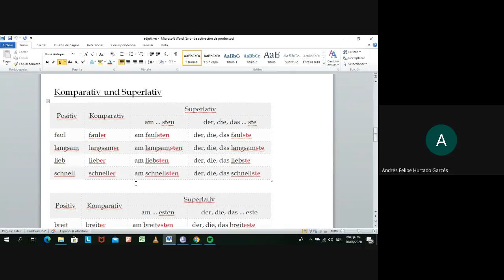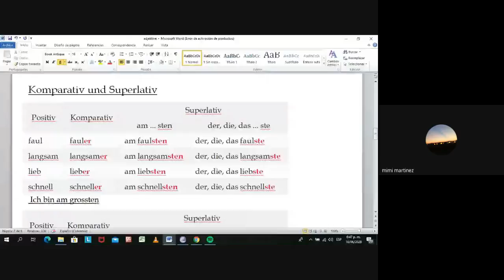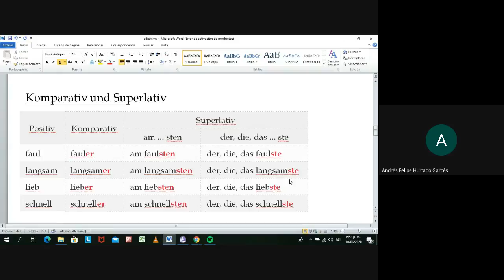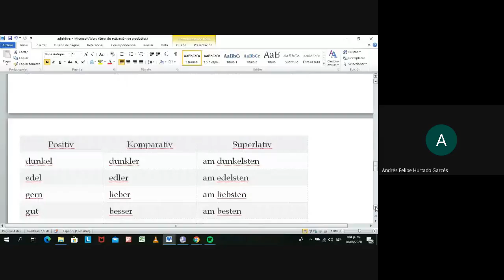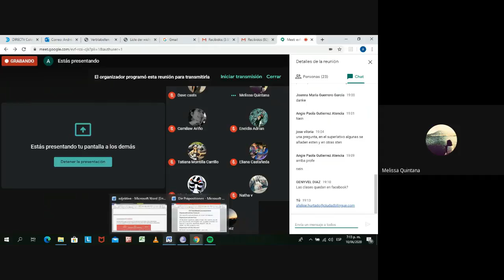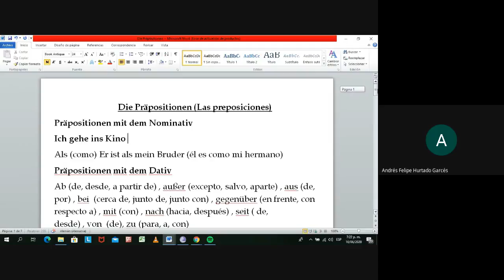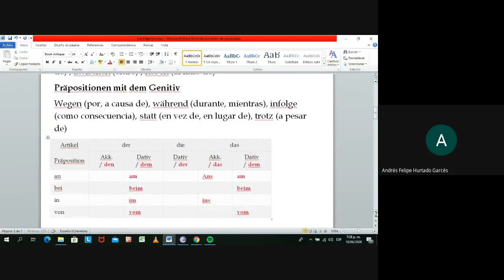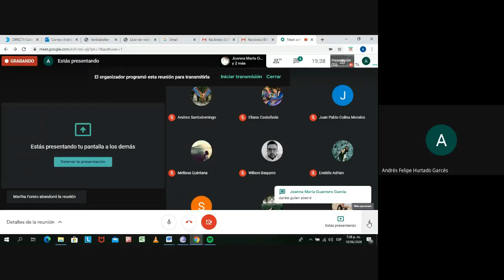clase 6 comparativo, superlativo, preposiciones 10 06 2020 principiantes a002